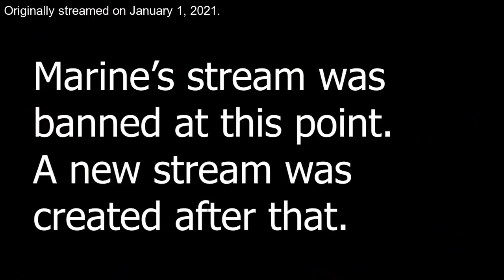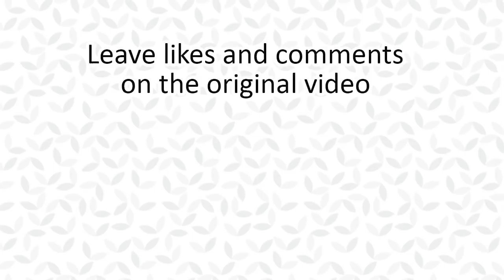Drunk Marine and Lamy have very good chemistry (Houshou Marine / Yukihana Lamy)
Marine was drunk when she asked Lamy to call her. In the middle of the call, her stream was suddenly banned by YouTube.